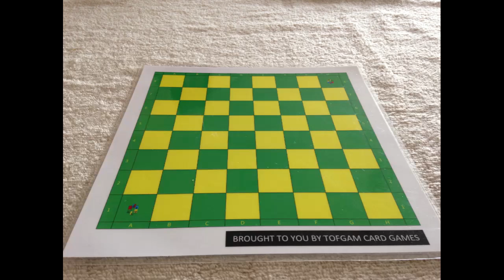Tofgam Chess Episode 509 - Classic Game 8 between A Hoffmann and A Petrov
Watch this video to have a visual guide for this classic game between Alexander Hoffman and Alexander Petrov in Warsaw 1844

Here is how the game unfolded
1 e4 e5
2 Nf3 Nc6
3 Bc4 Bc5
4 c3 Nf6
5 d4 exd4
6 e5 Ne4
7 Bd5 Nxf2
8 Kxf2 dxc3+
9 Kg3 cxb2
10 Bxb2 Ne7
11 Ng5 Nxd5
12 Nxf7 0-0
13 Nxd8 Bf2+
14 Kh3 d6+
15 e6 Nf4+
16 Kg4 Nxe6
17 g3 Nxd8+
18 Kh4 Rf4+
19 Kg5 Ne6+
20 Kh5 g6+
21 Kh6 Rh4+
22 gxh4 Be3#
 Nil One